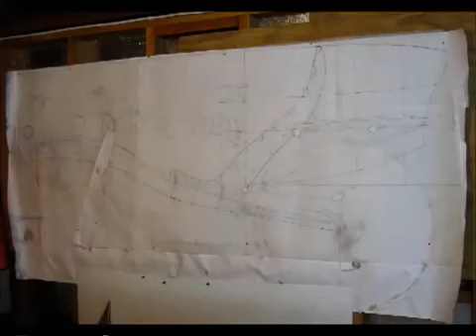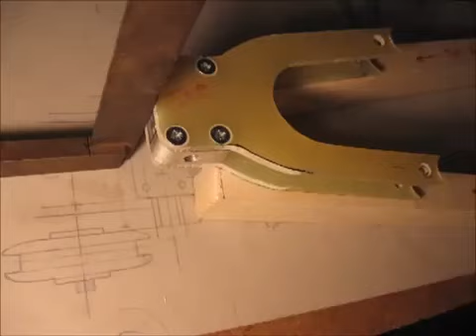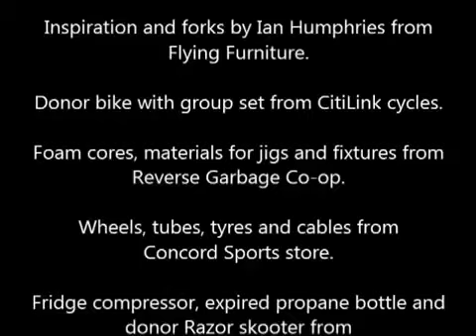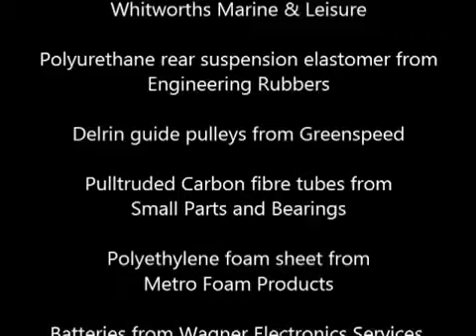2013/01/04: Shed built carbon recumbent bike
I wanted a fully suspended recumbent commuting machine. Integrated lighting, bell, radio and good load carrying capability. Carbon fibre construction enabled me to build such a machine without excessive weight penalty. Construction ( in my spare time) commenced in mid 2006 and finished early 2008. Commuting has been a real hoot ever since.